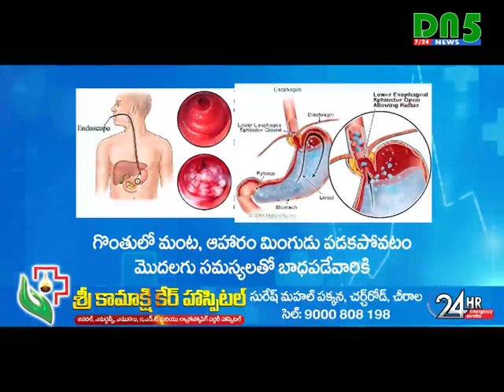మత్స్యకారులతో ఎమ్మెల్యే బలరాం || DN5 News